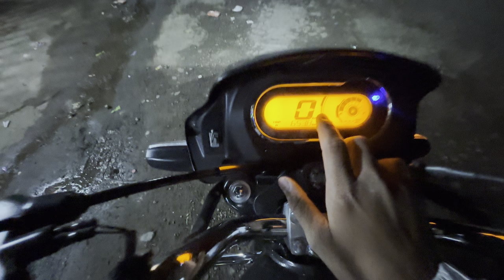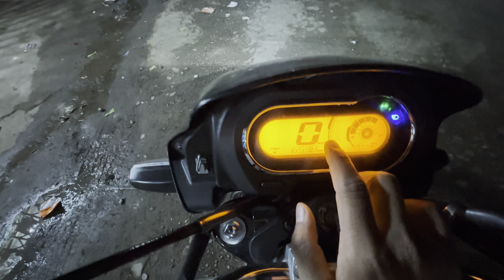आज केला रात्रीचा व्लॉग शूट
Information vlog aahe

आज मी केला रात्रीचा व्लॉग शूट

बाईक सर्व्हिसिंग ला दिली होती